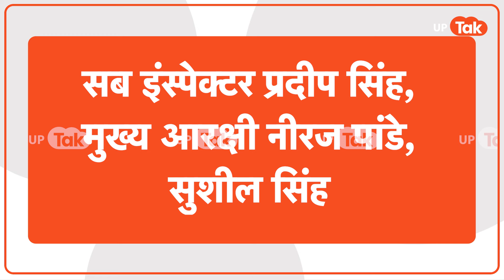Mangesh Yadav Encounter Update: जिन अफसरों ने किया मंगेश का एनकाउंटर, उनके बारे में जानिए!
सुल्तानपुर सराफा व्यापारी लूट में मंगेश यादव के एनकाउंटर के बाद कई सवाल खड़े हो रहे हैं। कहा जा रहा है कि मंगेश का एनकाउंटर बस इस वजह से हुआ है क्योंकि वो यादव समाज से था। लेकिन मंगेश यादव के एनकाउंटर के बाद पुलिस ने एक प्रेस नोट जारी करते हुए घटना की जानकारी दी। पुलिस के मुताबिक, मुखबिरों ने ये बताया कि आरोपी मंगेश यादव अपने एक साथी के साथ सुल्तानपुर से जौनपुर की ओर भाग रहा है।